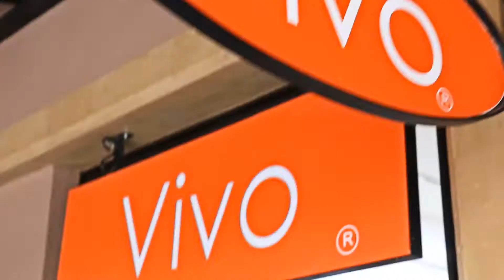BTS | The Hub Photo Shoot 1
Vivo Activewear shoot at The Hub Karen behind the scenes video.
Videography – Nzioka Kyome
Photographer – Kuyoh Photography
MUA – Wacuka Thimba Artistry